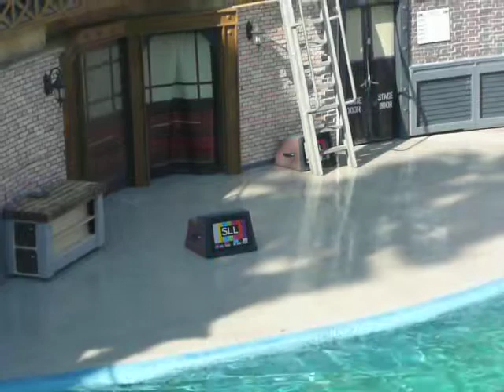Sea World Sea Lion Show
CA Trip